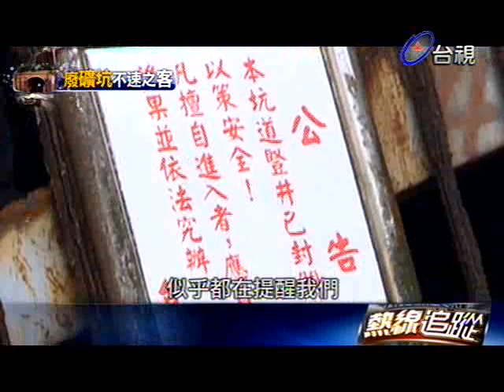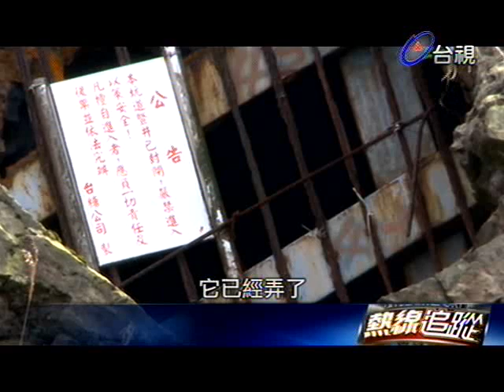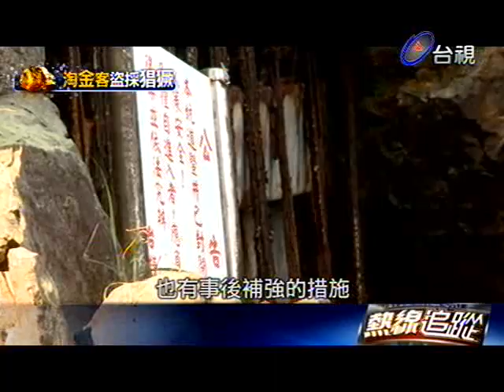熱線追蹤 2013-04-01 pt.1/5 金瓜石採礦